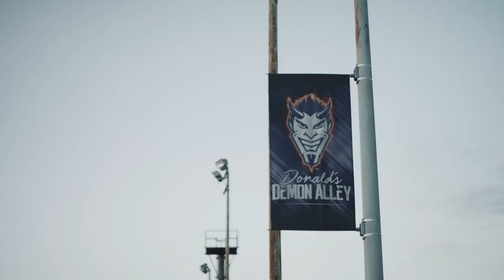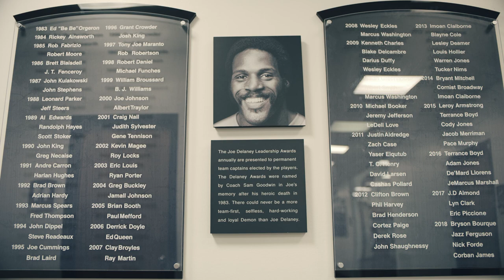Northwestern State Demon Football Visit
Welcome to Northwestern State University.  We are excited to have you! Enjoy the wonderfulness of our campus and see what all the hype is about.